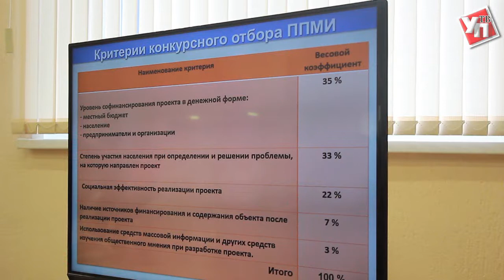100 миллионов на «Народные инициативы»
Губернатор Сергей Морозов встретился с победителями конкурса проектов развития муниципальных образований Ульяновской области, подготовленных на основе местных инициатив граждан.